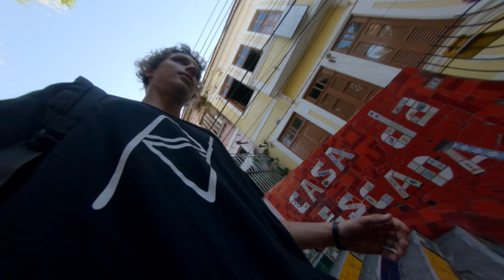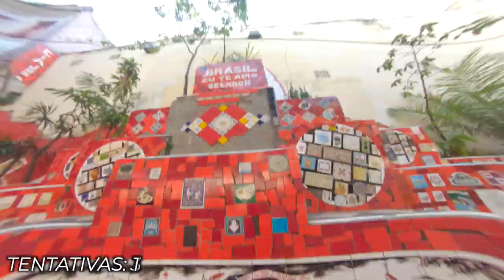MAKING OF - Rio de Janeiro Rooftop Parkour POV 🇧🇷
MAKING OF do video que fizemos em Colab com a @AMPISOUND, mostrado todos os erros de gravação e fails que rolaram durante essas 3 semanas de gravação! Espero que gostem;  )
projeto PADRIM parkour

Team Members:
Alexandre Roque - @roque.pk
Andre Vilela - @andre_c._vilela